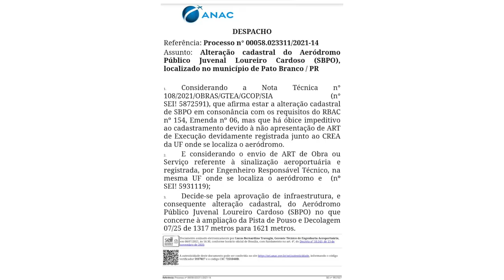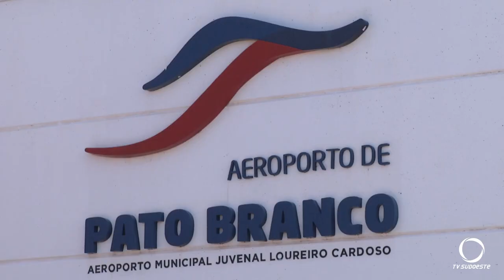ANAC autorizou obras de ampliação da pista e novo terminal no aeroporto de Pato Branco